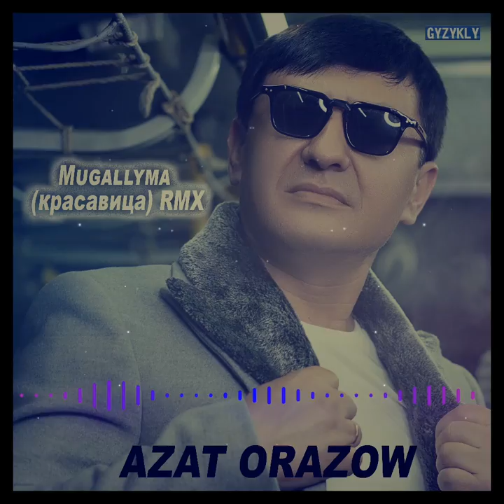Azat Orazow - Mugallyma (Красавица) Remix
Ýazgylarymy göwnüňize ýaran bolsa kanalyma agza bolmagy we like👍👍👍 basmagy unutmaň !

ÜNS BERIŇ ⤵️
Kanaldaky wideolary täzeden youtuba goýmak gadagandyr🚫

© "GyzyklyMusic LLC" tarapyndan ähli hukuklar goralandyr! Ses we wideo-wizual materiallary göçürmäge ýol berilmeýär.

Productıon : Begench Esenow
Label Music: Gyzykly Music